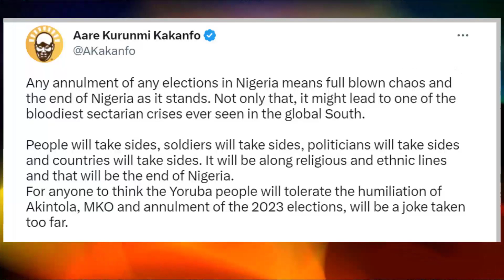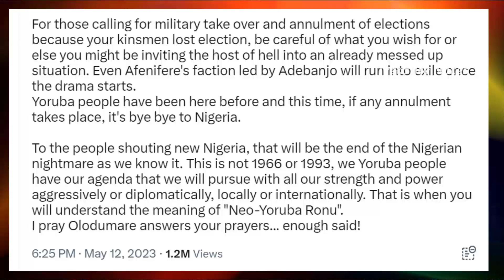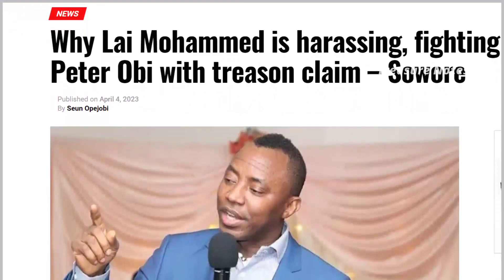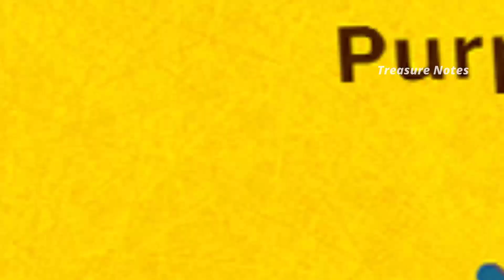Why They are Now Threatening to End NIG if BAT Election is Annulled by the Elections Tribunal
0:02 - Some BAT and APC Supporters Threatening Nig is Presidential Election is cancelled